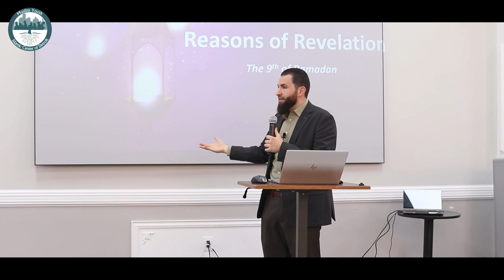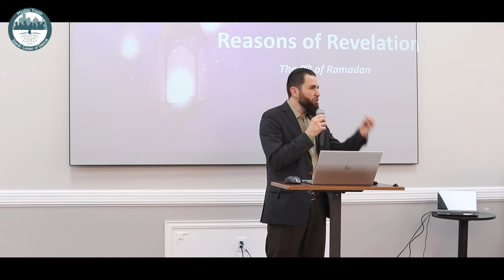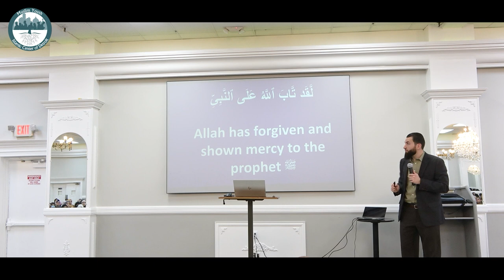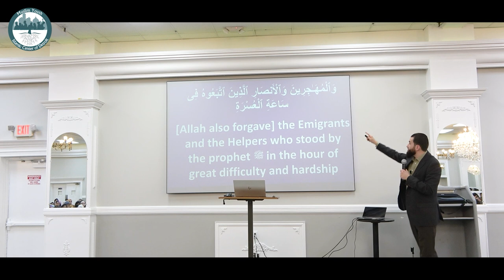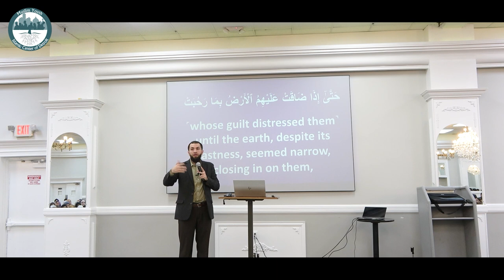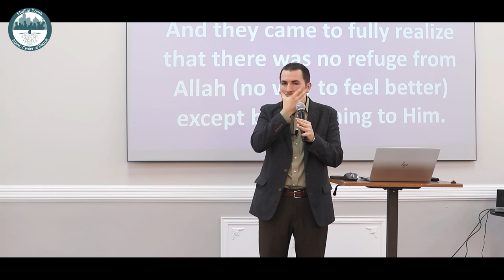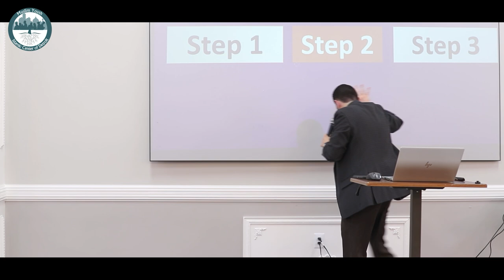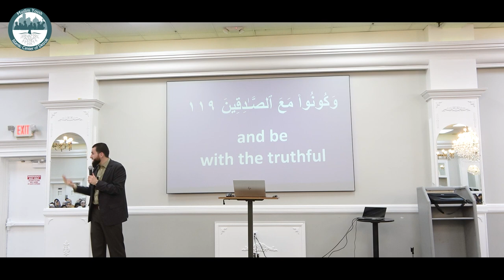Learn About The 3 Truthful Companions | Beautiful Ending | Quran Stories | Majed Mahmoud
The story of Ka'b ibn Malek shows us how saying the truth will always save us and that lying will always harm us, sooner or later. One of the most beautiful parts of the story is when Prophet Muhammad (salla Allahu alayhe wa sallam) told Ka'b (may Allah be pleased by him) that how the best day of his life is the day Allah accepted his repentance.

So get your family together along with some popcorn to enjoy hearing one of the most beautiful stories Allah has in the Quran and in the authentic sunnah of Prophet Muhammad (salla Allahu alayhe wa sallam).

0:00 Personal Story of Truth
9:00 The Story of Ka'b ibn Malek
59:12 The Revealed Verses Explained